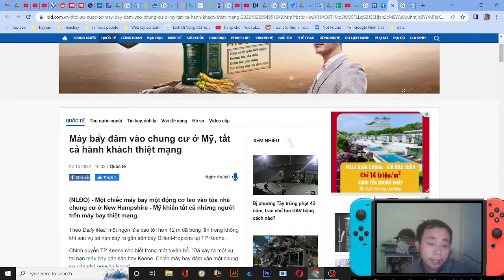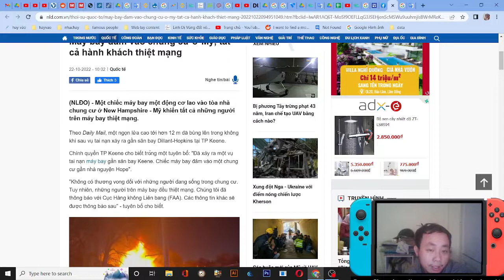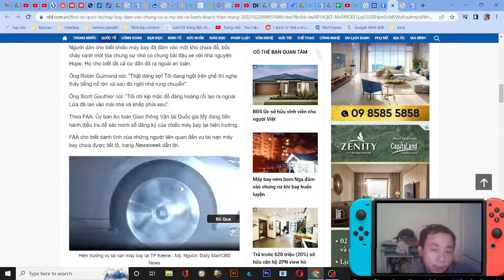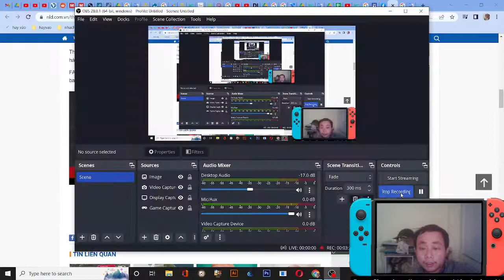Máy bay đâm vào chung cư ở Mỹ, tất cả hành khách thiệt mạng